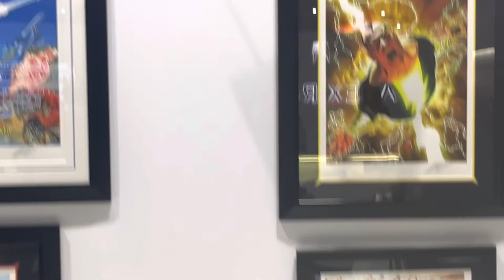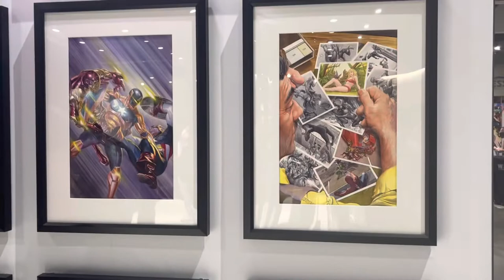San Diego Comic-Con 2022: Alex Ross Showcase on the Exhibit Floor!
Quick look at the Alex Ross booth on the show floor at San Diego Comic-Con 2022.